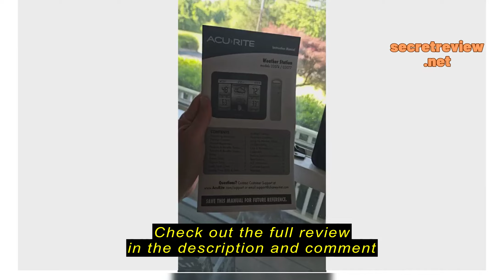Review AcuRite Wireless Home Weather Station with Color Display, Indoor Outdoor Thermometer and Temp